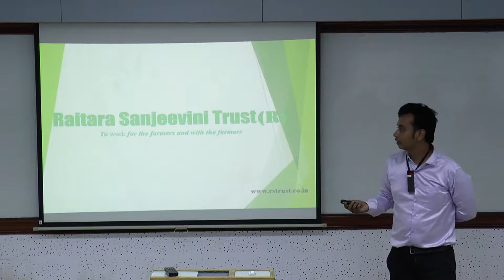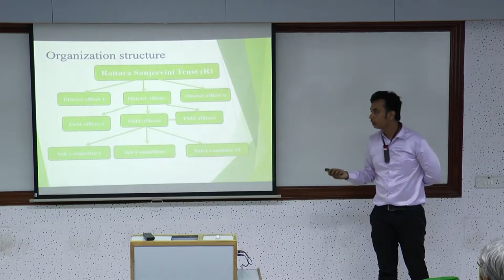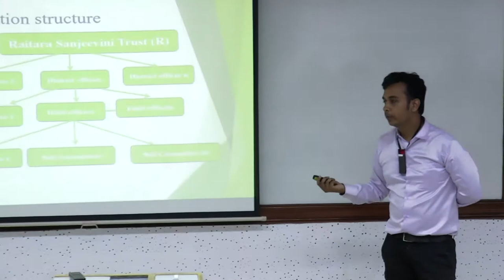Raitara Sanjeevani Trust | Pitch tune | Social ventures